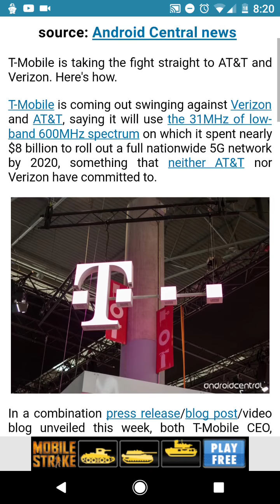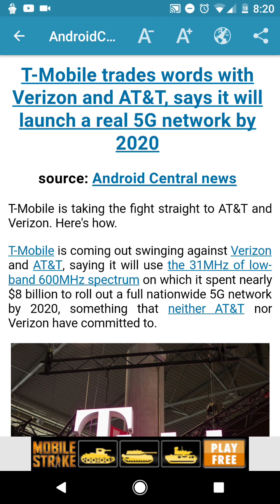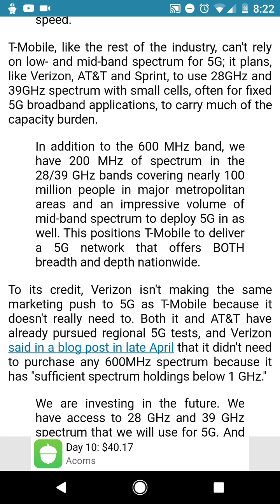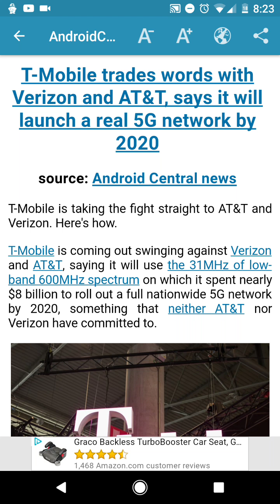Carriers bickering over 5g claims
Starting with news from Verizon, then claims of 5g roll out by att, and rebuttal from T-Mobile. The carriers are back to their childish ways arguing over 5g deployment. All misleading and exaggerating.